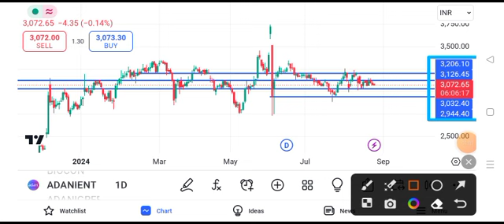adani enterprises share latest news || adani enterprises share price target tomorrow